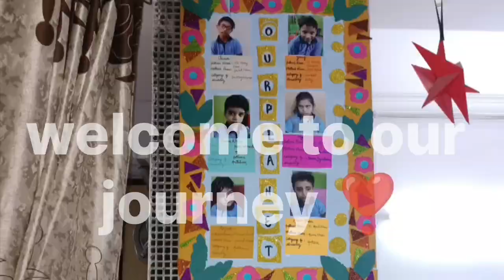Special Education Activities for Special Needs Children...